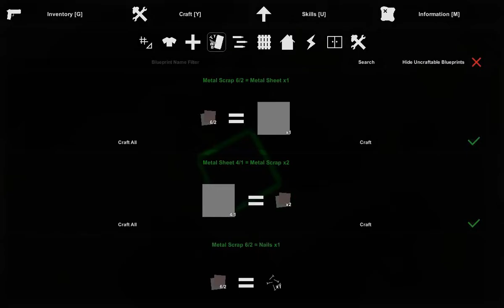LEWIS & SCOTT TRY TO SURVIVE THE IMPOSSIBLE UNTURNED POWERPLANT OF DEATHS